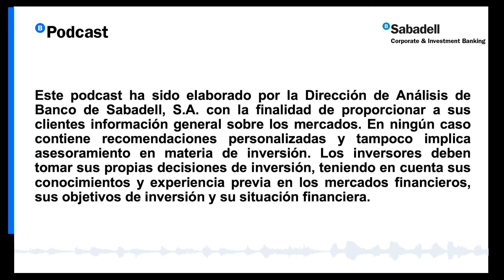La victoria de Trump sitúa a la bolsa americana con ventaja